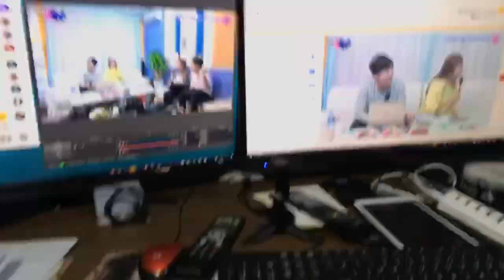골피의 라이브 한컷 - 부조정실에서 적나라하게 연출한 골피 - 청춘일번지 - 서인아 성용하 신혜 이태루 출연